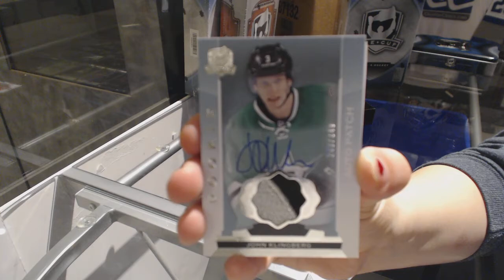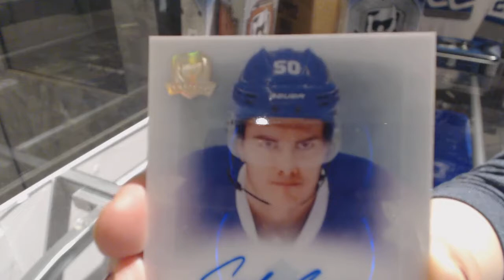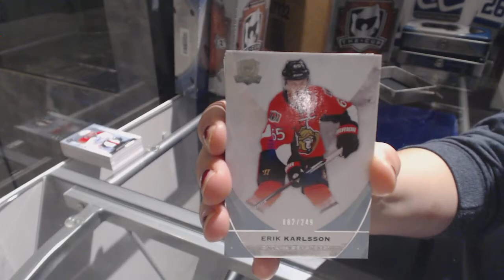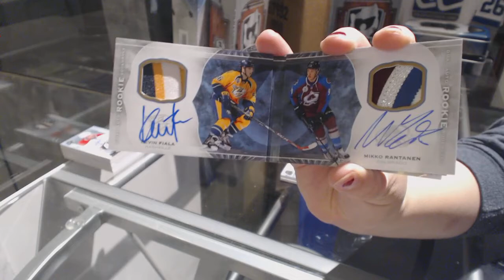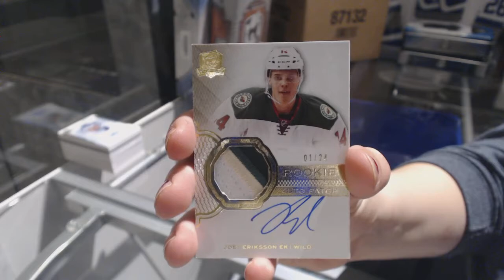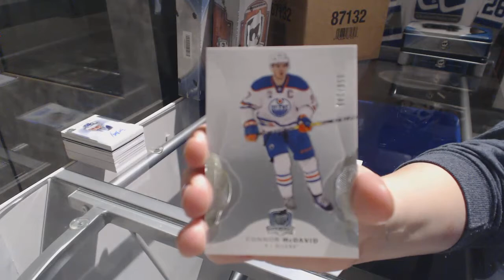16-17 UD The Cup, 15-16 UD The Cup & 14-15 UD The Cup Hockey Box Break - C&C GB #7929